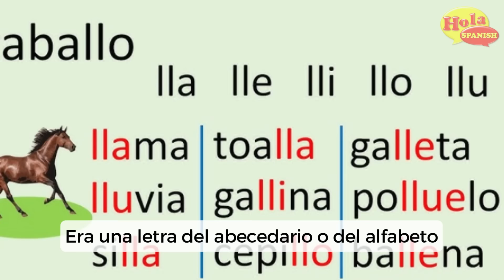Test your SPANISH level with this Fun Game 🧠 ¿Puedes completar el crucigrama?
Put your Spanish level to the test with this fun crossword game in Spanish. Can you complete it?

👉 Join my program: The Spanish Fluency Club 🎯and improve your Spanish with me